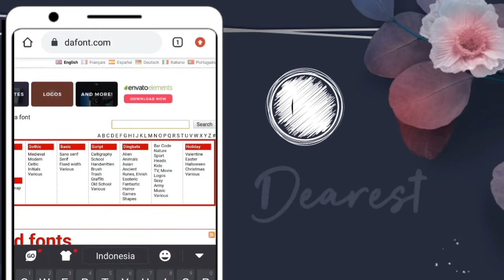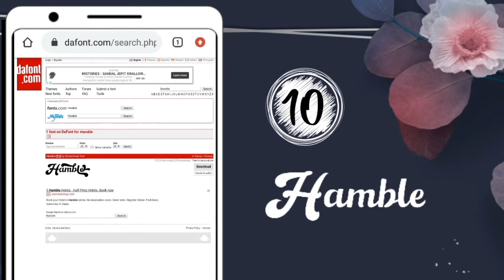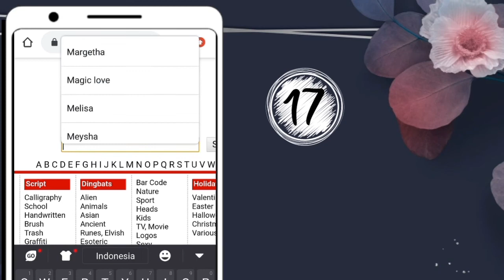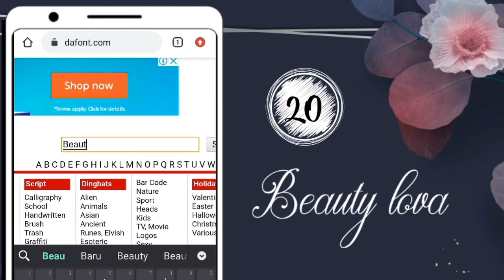20 Font-font lucu || untuk undangan digital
Assalamualaikum..

Jangan lupa tonton juga video aku yang lainnya 😊